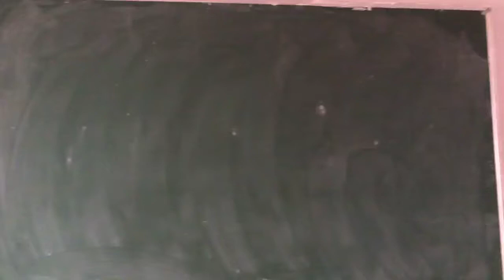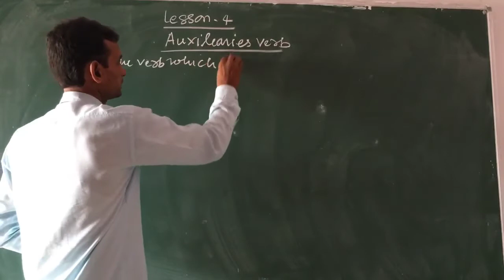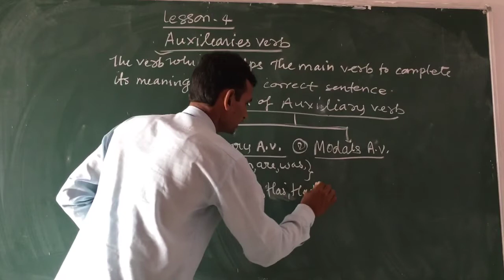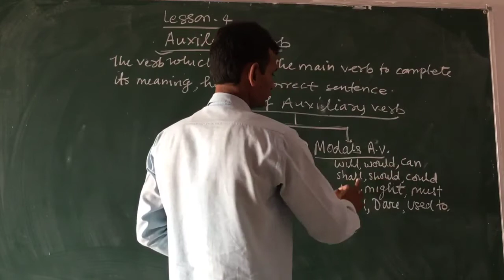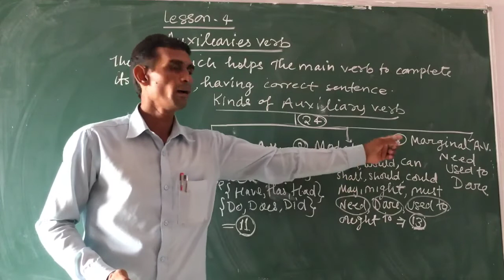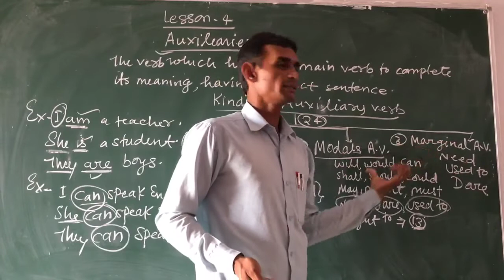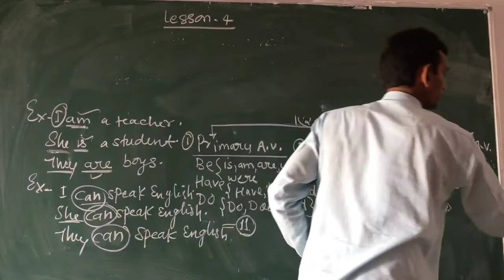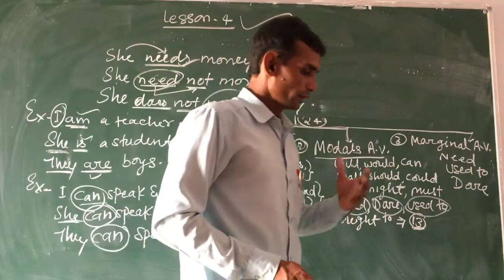Class 8 lesson 4 Auxiliary Verb